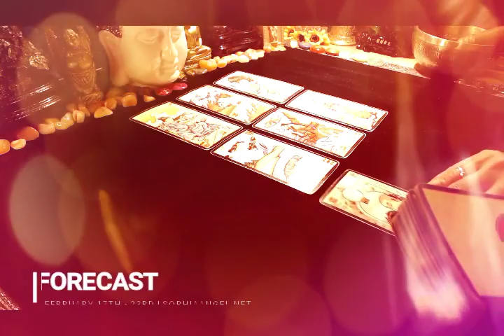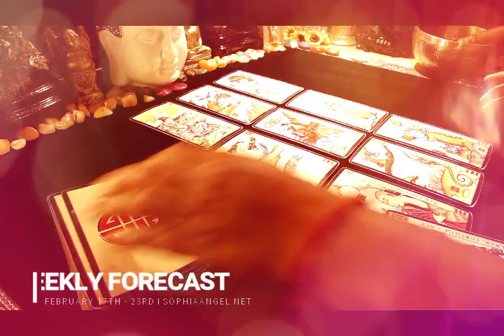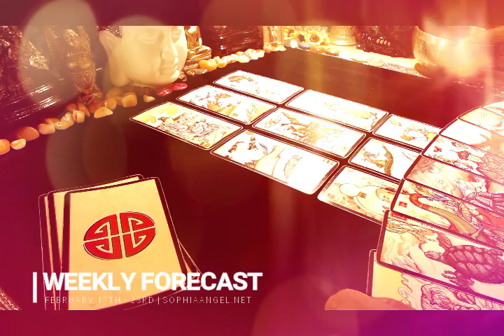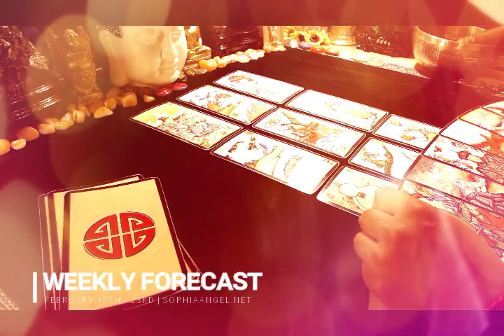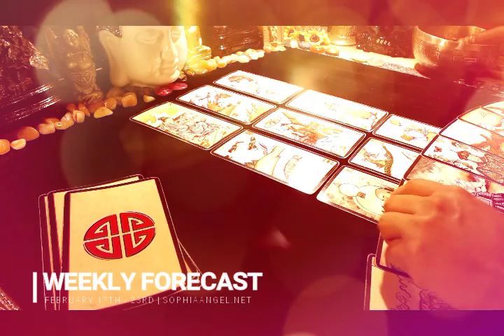TAURUS WEEKLY FORECAST A WEEK TO MAKE A DECISION